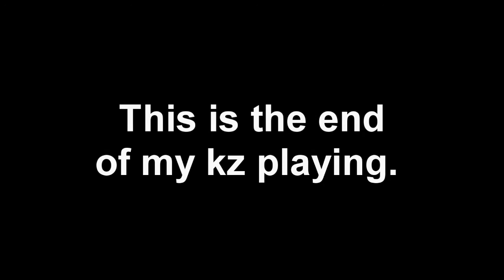kipE's last kz movie.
i decided to quit kz, dont kno if i quit for all kz/hns but ill take a big break to them.

enjoy the "last" kz movie what i made with KZ LEGAL SETTINGS!